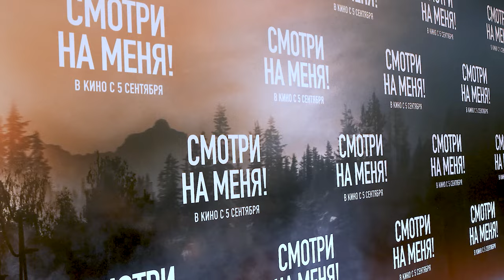Катя Лель про отношения с дочкой, Зара про свои отношения с мамой. О фильме "Смотри на меня"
Катя Лель, Зара, Александра Урсуляк про свои отношения с мамой. О премьере фильма "Смотри на меня"
00:00 начало
00:01 Премьера фильма "Смотри на меня"
01:24 Настя Годунова о премьере фильма
01:53 Зара о своей маме
03:10 Александра Урсуляк о фильме и семье
03:55 режиссер Владимир Грамматиков
04:24 Катя Лель о маме
04:48 режиссер Владимир Грамматиков
05:08 Александра Урсуляк о своей роле
07:26 Катя Лель советы родителям
08:36 Настя Годунова
08:43 Зара о Андрее Кончаловском
09:10 рубрика "Это интересно" . О княгине Ольге и православной вере